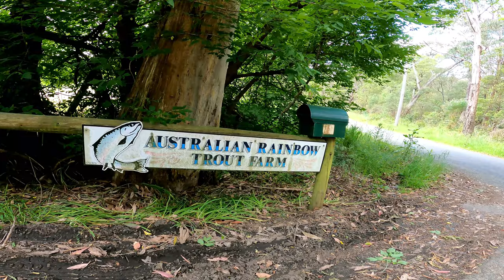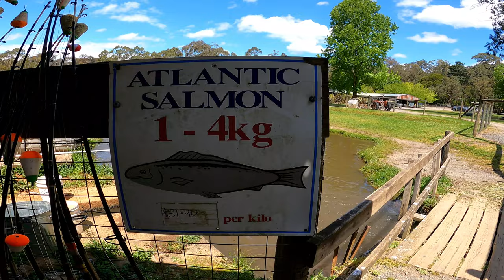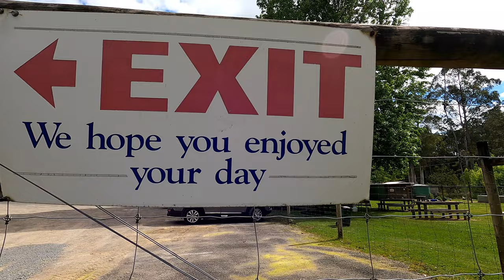Fishing with kids . Melbourne , Australia.🇦🇺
Australian Rainbow 🌈 Trout Farm at
Dandenong Ranges, in Macclesfield Victoria.
Child friendly area.
Nice playground with a tall dinosaurs 🦕.
You can see goose, ducks, turkeys, chicken.
Barbecue area, seating area with kiosk.
Fishing allowed at little pond areas.
Amazing friendly staff.
Yummy and healthy salmon and different varieties of fish.
You get the fish cleaned for no extra cost.
Best place for kids to have fun.